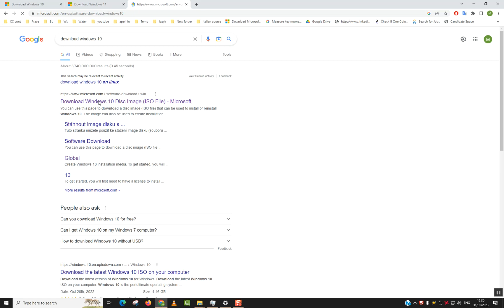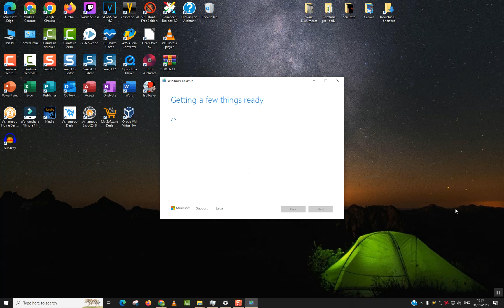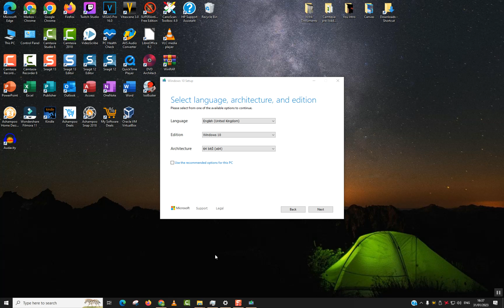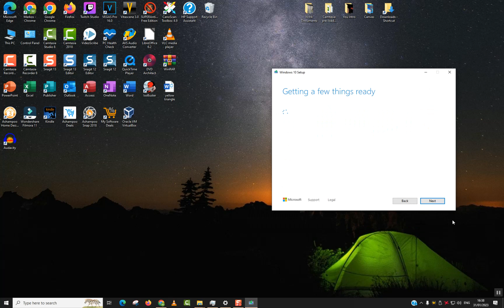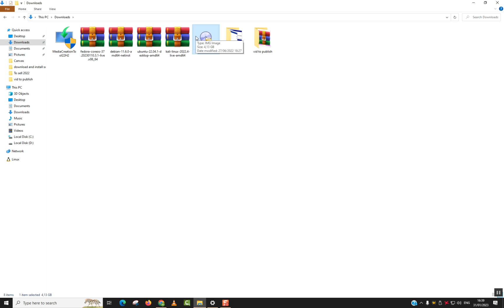How to download windows 10 ISO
In this easy-to-follow tutorial, we'll guide you through the process of downloading the official Windows 10 ISO file, providing you with the necessary steps to get the genuine and unmodified version straight from Microsoft.

📁 Why Download the Windows 10 ISO File? 📁
Downloading the Windows 10 ISO file allows you to upgrade or perform a clean installation of Windows 10 on your computer or create a bootable USB drive for various purposes, such as troubleshooting, reinstallation, or setting up a virtual machine.

Initiating the Download: Follow along as we demonstrate the steps to initiate the download process for the Windows 10 ISO file, ensuring a safe and seamless download.

Verifying the ISO Integrity: We'll show you how to verify the authenticity and integrity of the downloaded ISO file to ensure it is free from errors or modifications.

🔔 Stay Updated and Engaged 🔔
Stay informed about the latest tech tutorials, Windows updates, and more.

Have questions or want to share your experience with downloading the Windows 10 ISO file? We encourage you to participate in the comments section, where our vibrant community of tech enthusiasts is always ready to engage and provide helpful insights.

Get ready to download the official Windows 10 ISO file and explore the versatility of Windows 10 on your device! Upgrade confidently and unleash the full potential of Windows 10 on your PC or device!